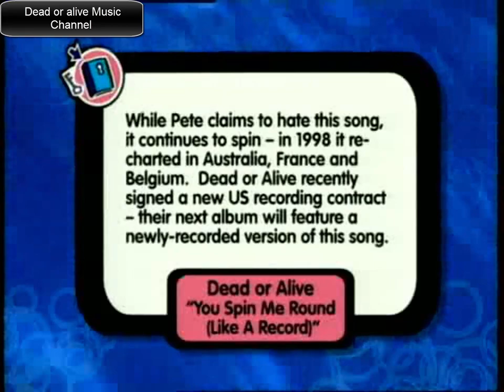Dead Or Alive You Spin Me Round [Like a Record] [Pop Up Video] [VH1 1998]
Many thanks to Dead Or Alive Video Channel for sharing this video with me to upload.